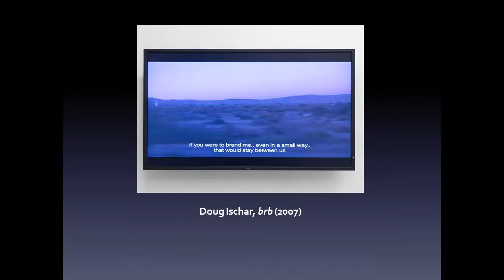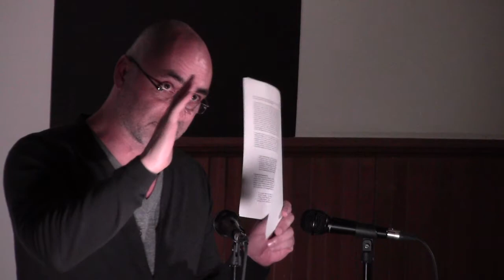Curating Sex and Sexuality - John Paul Ricco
How and why do curators choose to exhibit sexually provocative works?  How do curators negotiate the challenges of controversy, or counter narratives of censorship? How do images of sexuality function and perform in public spaces? What is their power and what their capacity for transgression?  Can such images lead to social change and transformation? How do curators and/or artists work with and/or against sexual prescription and normativity? Do these questions lead us to different answers if the exhibition deals with historical, rather than contemporary, materials?

Hosted in conjunction with the ROM’s A Third Gender: Beautiful Youth in Japanese Prints exhibition, this panel will explore the questions of curatorial choice in the context of potentially controversial sexual representations.